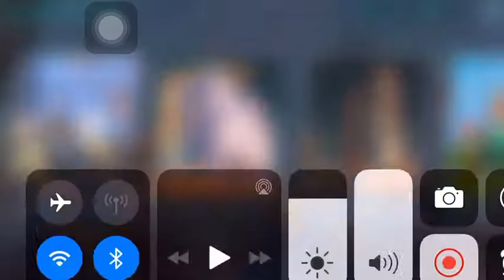Playing Astro craft with my best build in fierce struggle arena!!!